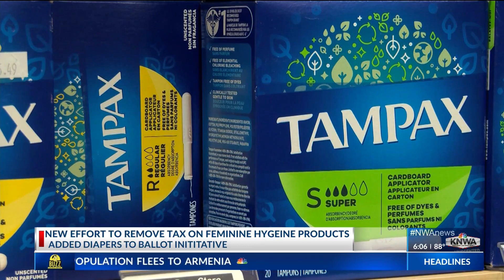Diapers added to New ballot title